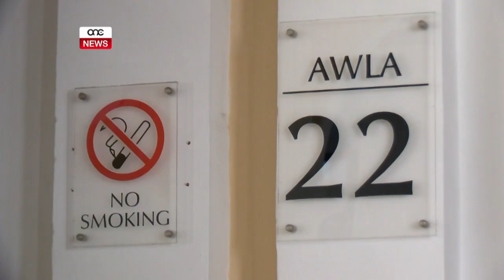32 XAHAR ĦABS WARA LI KKAĠUNA L-MEWT TA’ TIFEL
ONE.COM.MT - Raġel Tork ġie kkundannat ftit anqas minn tliet snin ħabs wara li nstab ħati li f’Mejju ta’ sentejn ilu tajjar u qatel involontarjament tifel ta’ għaxar snin fis-Swieqi.
Fid-deċiżjoni tagħha, il-Qorti appellat lill-awtorijiet biex idaħħlu pieni fil-konfront ta’ pedestrians għal azzjonijiet insensati li jagħmlu bil-għan li jiġu evitati inċidenti u diżgrazzji fit-toroq.